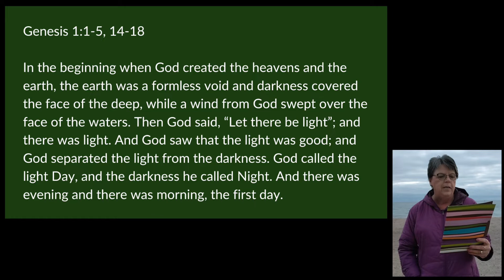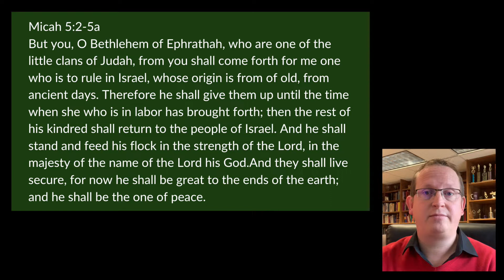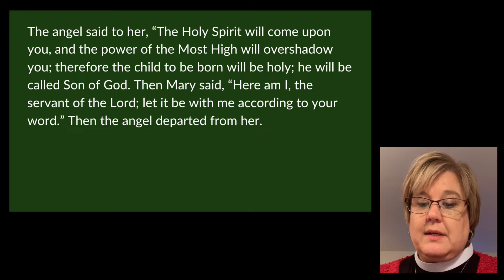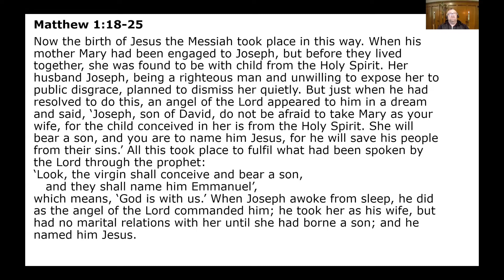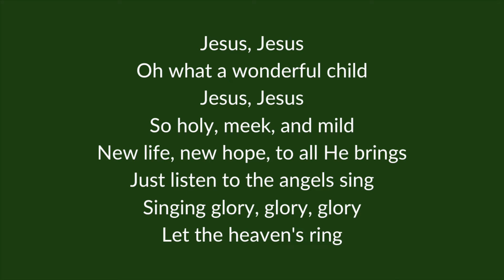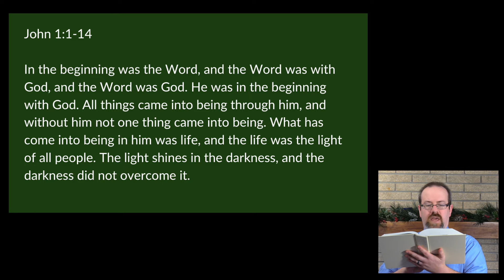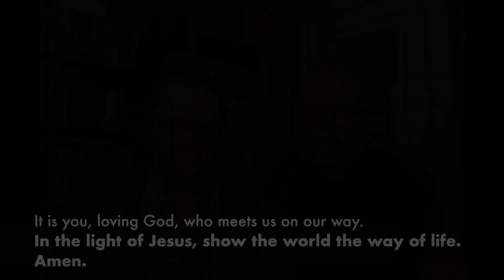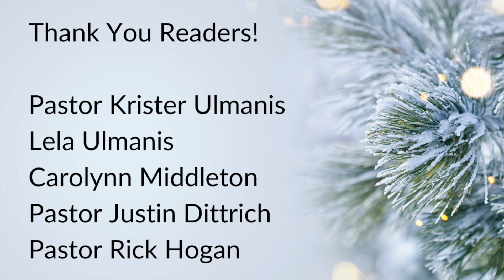December 27, 2020 Lessons and Carols Online Service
Welcome to worship! We gather with congregations around our synod for a shared Lessons and Carols Service!

If you would like to view the worship bulletin, go